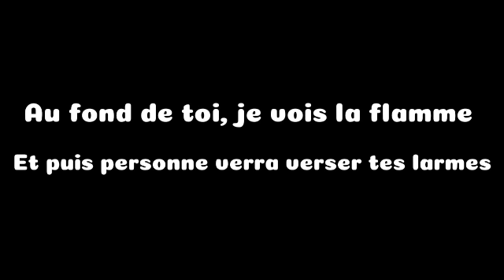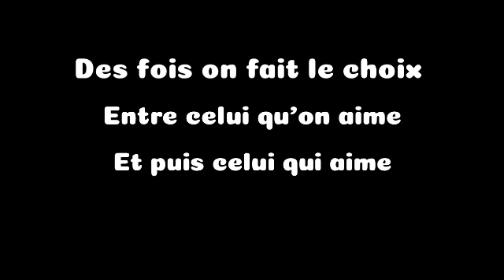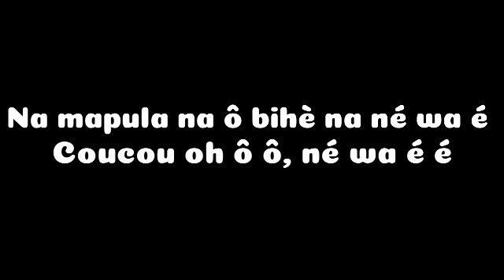Barakina (ft. Charlotte Dipanda) - Coucou Remix [LYRICS VIDEO]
Téléchargez la nouvelle SALTAP de l'artiste BARAKINA disponible sur toutes les plateformes légales de Streaming

Muzikina Records – 2020